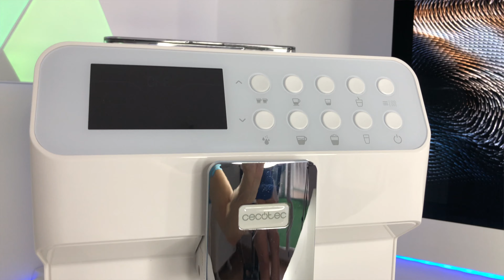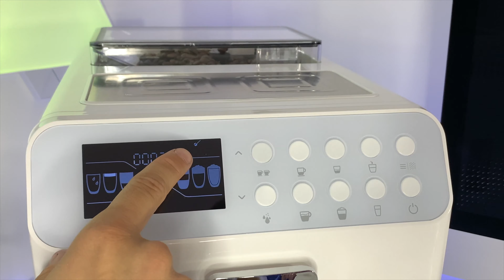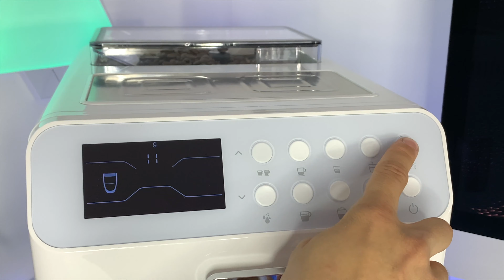Power matic-ccino cecotec 7000 | cafetera en grano | Review | 4K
Enlace a pagina oficial cecotec:
Grabado : iPhone X
Edición : Final Cut Pro
microfono: Mcoplus LVD-600
Foco de luz (aro): zomei 18”
Formato : 4k a 60fps